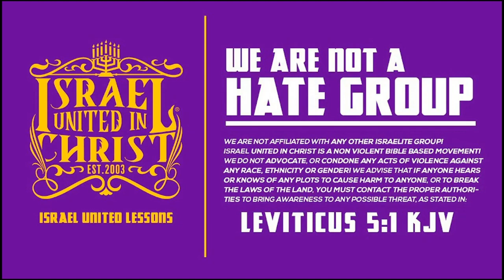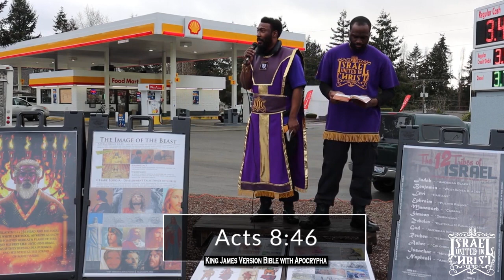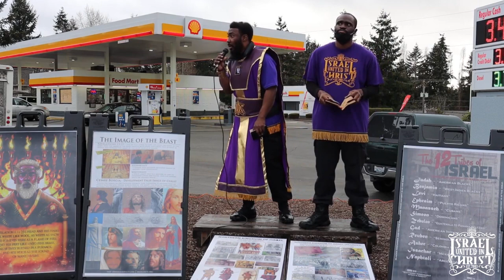The Israelites: "You Been Watchin'. Well Watcha' Gon' Do Now?"